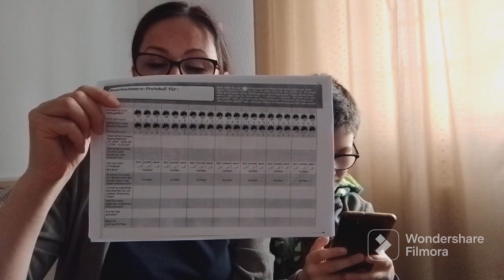Cu noi.../With us...14 April 2023